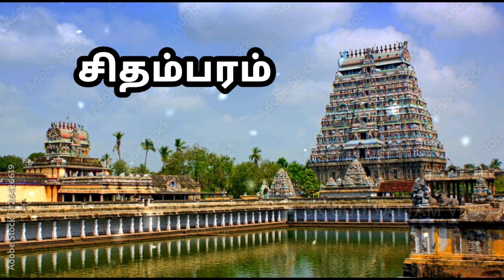75 -வது வைணவ திவ்யதேசம் திருப்பதி || 108 திவ்யதேசம் பகுதி -1 || 108 Divyadesam கோபுர தரிசனம்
வைணவ திவ்ய தேசங்கள்#108 திவ்ய தேசம்திருப்பதி திருச்சி ரங்கநாதர் கோயில் பூலோகவைகுண்டம்# நவதிருப்பதிவில்லிபுத்தூர் ஆண்டாள் நாச்சியார் ராமானுஜர் ரங்கநாதர் திருமேனிபத்மநாபசாமி கோயில்காஞ்சிபுரம் மதுரை கள்ளழகர்திருப்புக்குழி திருப்புலானி கோயில் சிதம்பரம் பெருமாள் கோயில் திருமலை திருப்பதிமுக்திநாத் ஆயோத்தி#108 Divya desam temple perumal koil#tirupathi#sreerangam#ramanujartemple#srivilliputhur#srivilliputtur andal temple #